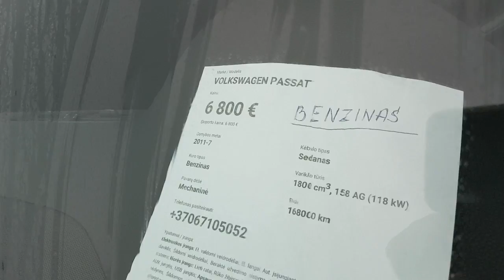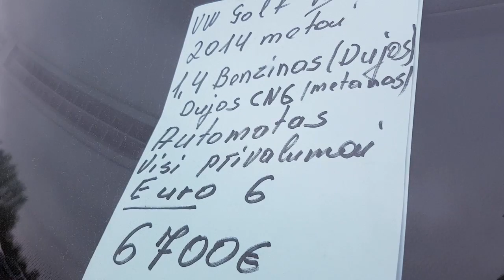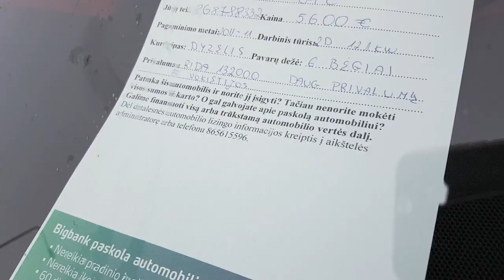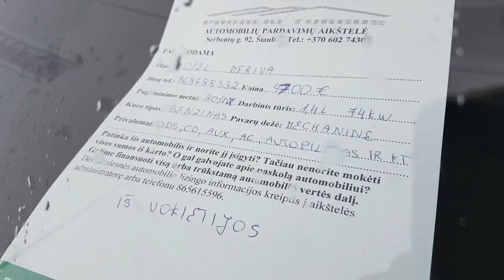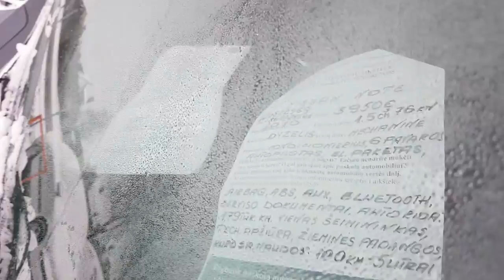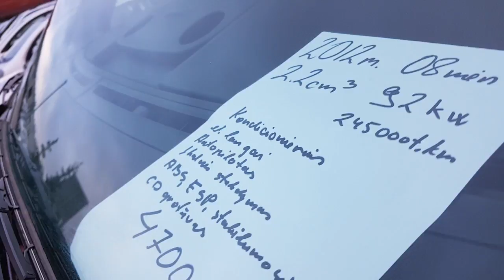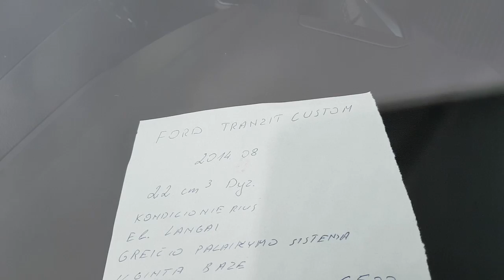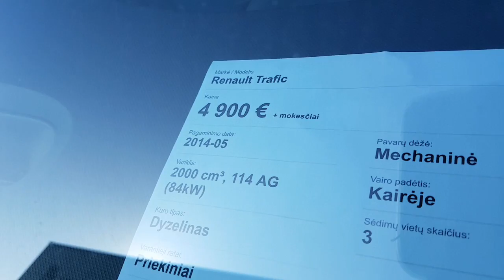Авто из Литвы не старше 2010 года. Подборка январь 2020.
Авто из Литвы не старше 2010 года. Подборка январь 2020. Обзор Volkswagen, Opel, Микроавтобусы и японские марки авто в Литве от 2010 года выпуска. Авторынок Литва 2020. С Января 2020 года, будут регулярно выходить обзоры: "Бютжетные авто" и "Бензиновые авто"
Купить авто из Германии, заказать грузовой автомобиль из Германии. Подбор, покупка автомобилей и доставка по территории Евросоюза. Заказать грузовик из Европы
Сайты продажи авто б/у в Литве Смотрите регулярные обзоры с автомобильных рынков, цены на авто в Литве и авто из Европы на видео канале AUTO-LITVA. Все об авто из Литвы на сайте канала "автолитва"
Купить авто из Европы, купить автмобиль из Литвы. Помощь в приобретении и оформлении покупки авто из Литвы, контакты на сайте
Что делать, если случиться, купить автомобиль в Литве со скрученным пробегом или неисправный, как вернуть деньги у недобросовестного продавца.

ID: UCnqpKS4-76UQKpdltH-v-DQ